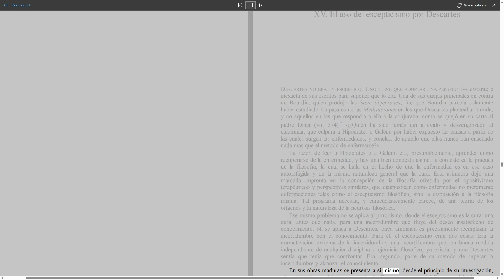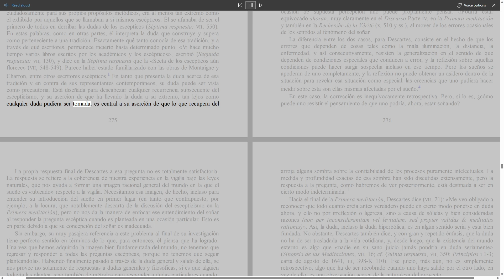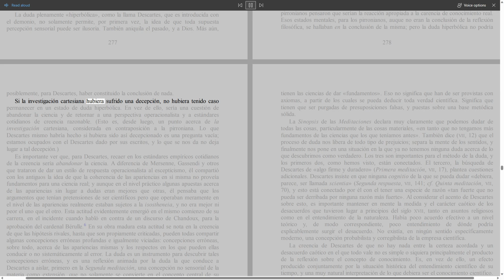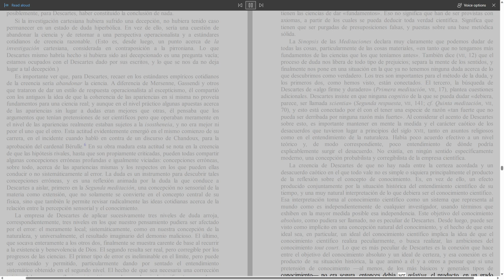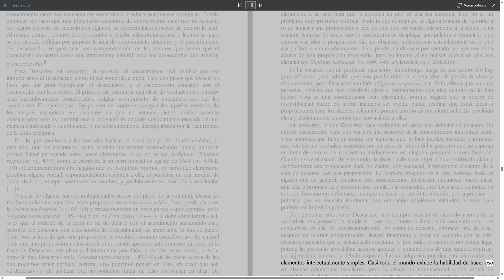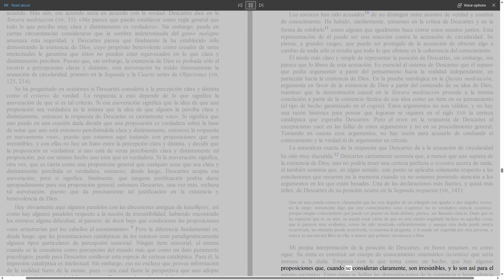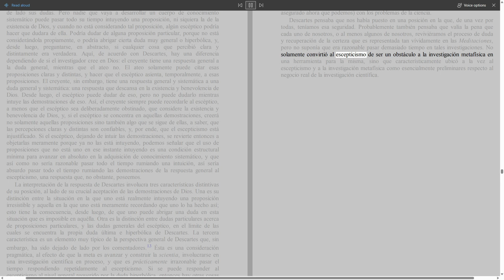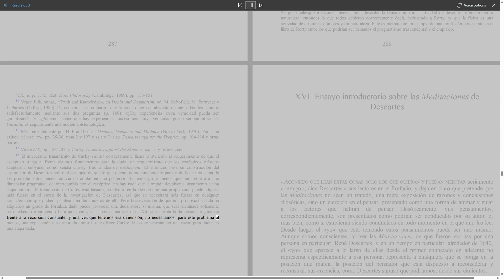Descartes XV: El uso del escepticismo por Descartes - Parte 16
En la decimosexta parte de la serie "Descartes", exploramos el uso del escepticismo por parte de René Descartes, uno de los filósofos más influyentes de la historia.

Descartes, conocido por su famoso dictum "Cogito, ergo sum" (Pienso, luego existo), empleó el escepticismo como una herramienta filosófica fundamental en su búsqueda de un fundamento seguro y confiable para el conocimiento. En esta parte, analizamos cómo Descartes utilizó el escepticismo como un método para cuestionar todas las creencias y opiniones preexistentes.

Exploramos cómo Descartes comenzó su indagación filosófica con una actitud de duda radical, poniendo en tela de juicio todo aquello que consideraba incierto o sujeto a error. Estudiamos cómo utilizó el famoso argumento del genio maligno y el argumento del sueño para poner en duda la fiabilidad de nuestros sentidos y nuestra capacidad para distinguir entre la realidad y la ilusión.

Analizamos cómo Descartes utilizó esta duda metódica como un paso inicial hacia la construcción de un sistema filosófico sólido y seguro. Exploramos cómo, a través de la duda, Descartes llegó a la conclusión de que solo podía confiar en su propia existencia como un ser pensante.

Reflexionamos sobre las implicaciones del uso del escepticismo por parte de Descartes y cómo esto le llevó a formular su famoso método de la duda y su búsqueda de una verdad indudable. Examinamos cómo este enfoque escéptico sentó las bases de su filosofía y su posterior desarrollo de la teoría del conocimiento y la metafísica.

A través de ejemplos y explicaciones claras, exploramos las ideas clave de Descartes en relación con el escepticismo y su influencia en la filosofía moderna. Analizamos cómo su enfoque crítico y su búsqueda de la certeza han dejado un legado duradero en el pensamiento filosófico y científico.

Acompáñanos en esta exploración del uso del escepticismo por parte de Descartes y descubre las ideas y argumentos que conforman su enfoque filosófico. Sumérgete en el mundo de la duda y la búsqueda de la verdad mientras exploramos las contribuciones de uno de los pensadores más influyentes de todos los tiempos.